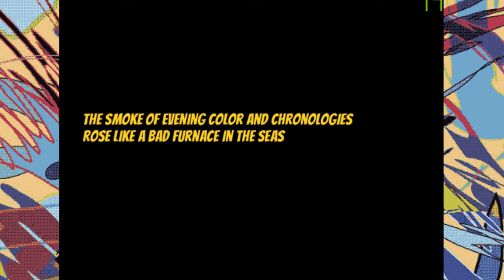Hylics pt.2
yup... we are back to this again... no point in trying to describe it.. let's just do this thing. Let's play Hylics!